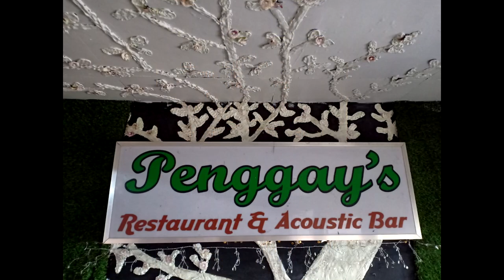YHONGS VS G SCORPIO - SGR (ALAMAT NG LIROT) DELUBYO TORNA